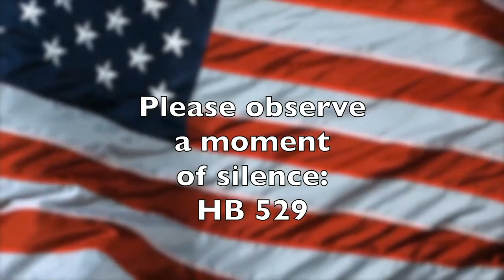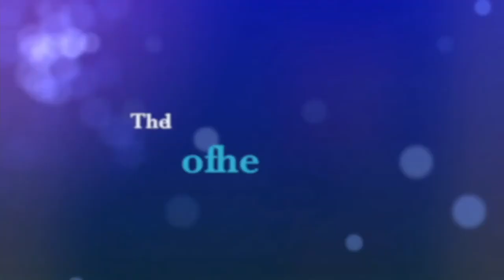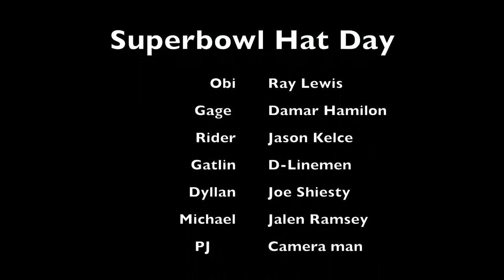wpgm 02 05 UNblocked 02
Thought we'd get our first-ever livestream back online (and not banned globally). Thanks a LOT, AC/DC.